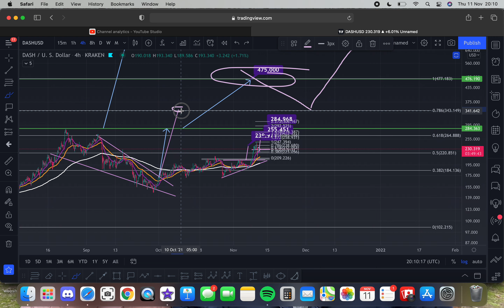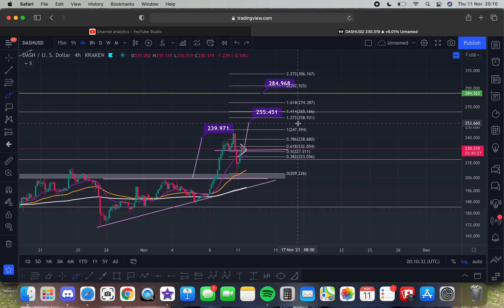DASH IS BULLISH TARGET AT $255 BULL FLAG